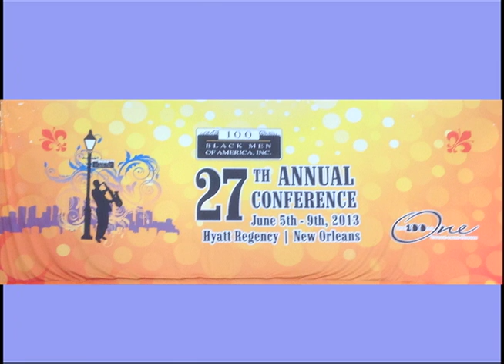Grand Hank Rocks 100 Black Men of America National Convention in New Orleans, LA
Internationally renowned scientist Grand Hank rocked the house at the 27th Annual 100 Black Men of America STEM/Energy Youth Symposium Conference in New Orleans.